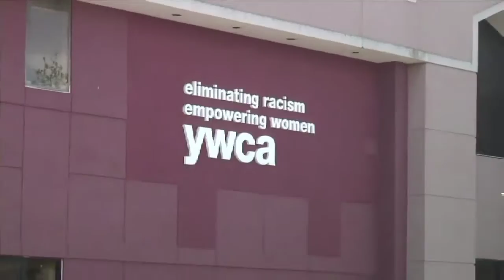Parties Extra: YWCA Capital Campaign (2011-09-22)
At the YWCA, they are kicking off a spring campaign to build a new shelter for battered women and children.